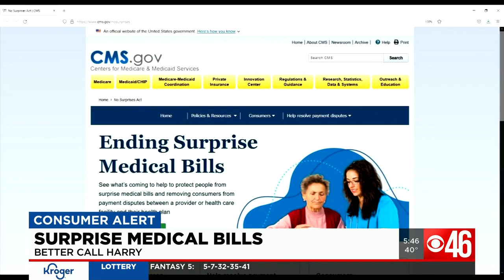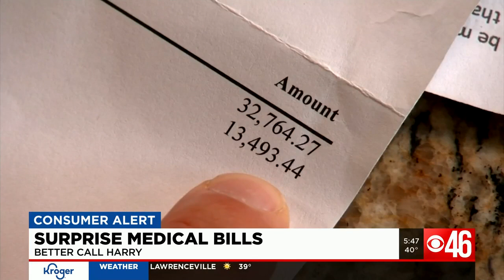No more surprise medical bills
For years, Better Call Harry has been receiving complaints from viewers who received outrageous medical bills. But, everything changed Jan. 1. STORY